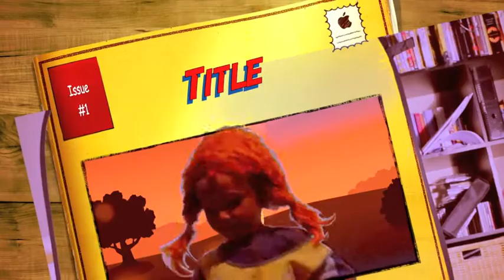pippi longstocking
wave film studio